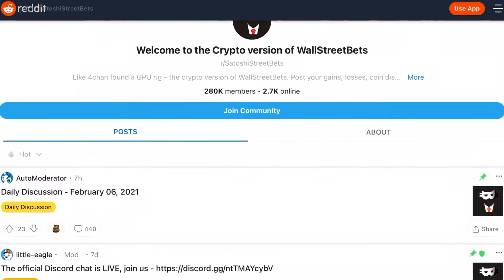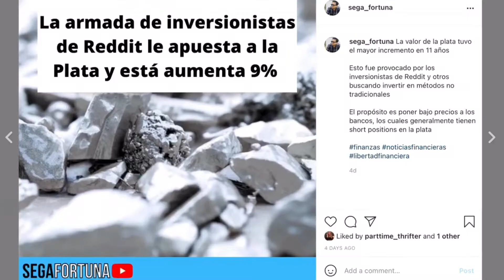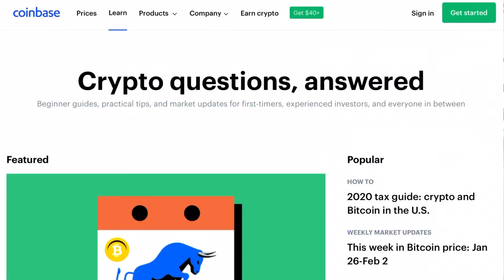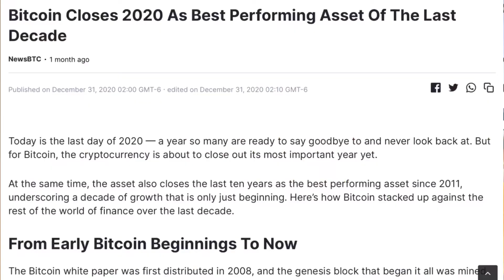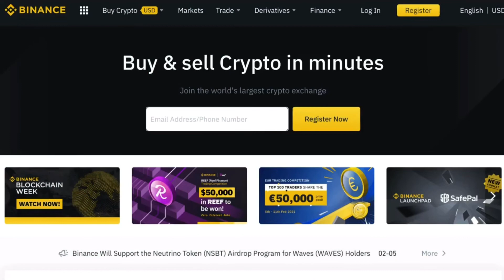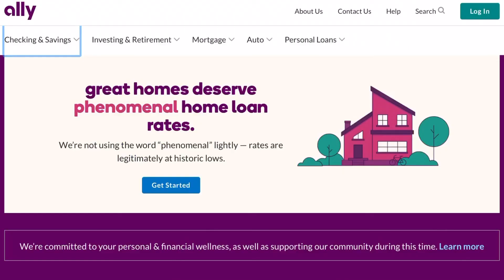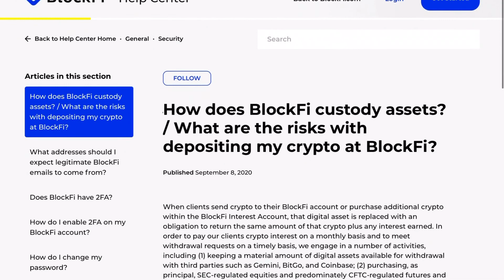DOGECOIN - Que Es El Dogecoin, Donde Comprarlo y Cuales Son Los Riesgos?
Hablaremos de que son los Dogecoins, porque han aumentado en popularidad, porque aunmento por un 800%. Tambien te muestro que plataformas puedes usar para comprar la moneda digital y cuales son los riesgos que corres cuando inviertes en este activo

Timecodes:
0:00 Intro
0:48 Cryptomoneda Forum - Satoshi Street Bets
1:28 Como se formo el Dogecoin
2:03 Ventajas del Dogecoin
2:38 Disponibilidad
3:30 Potencial en las Crypto Monedas
4:07 Donde Comprarlo
5:01 Vale la pena?
5:27 Blockfi Bank
6:24 Conclusion
Otros Videos:
Mis Electronicos Links:
⬤ Microfono Yeti Blue (Ebay) ➤
⬤ Microfono Yeti Blue (Amazon) ➤
⬤ Audio Filtro iXtech (Ebay) ➤
⬤ Audio Filtro iXtech (Amazon) ➤
⬤ Audifonos Beats (Amazon) ➤
Libros Links
⬤ Padre Rico,Padre Pobre ➤
⬤ Inversionista Inteligente ➤
⬤ Transformacion Total De Tu Dinero ➤
⬤ Domina el Juego del Dinero ➤
⬤ Flujo de Dinero ➤
Aviso de descargo de responsabilidad:
Este video es solamente para propósito de entretenimiento y no puede ser considerado como consejo financiero de ningún tipo. Para ayuda financiera siempre debes consultar con tu CPA o Contador en tu área donde vives